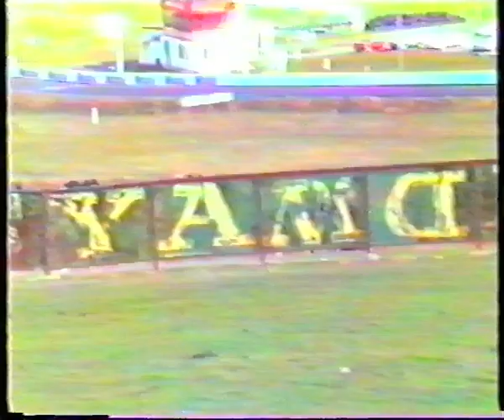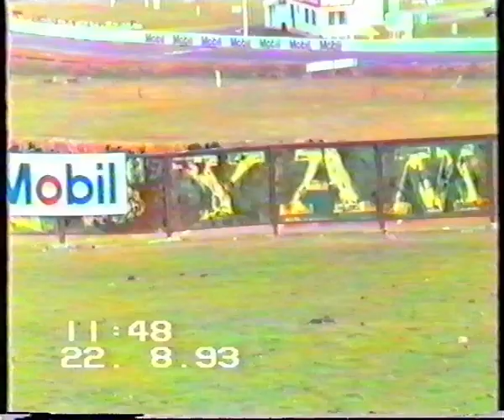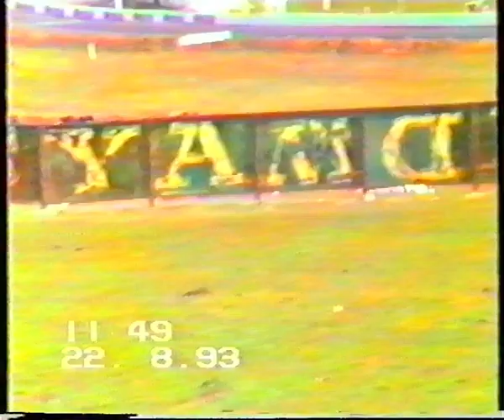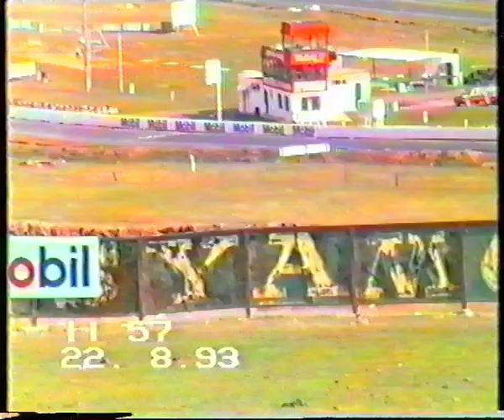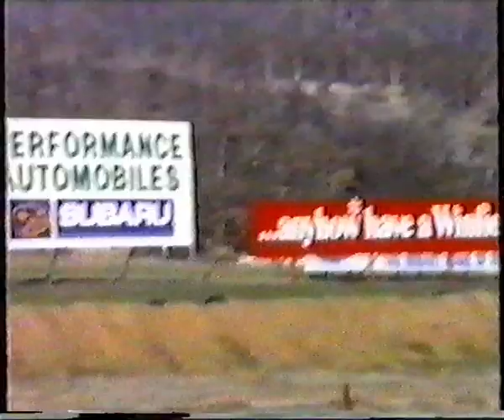Baskerville club racing from 1993-97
Club racing a Mini, Nissan Pulsar, RX-3 13B, 13B turbo and 13B custom turbo and various other cars that turned out at Baskerville Raceway back in the day.
Some skid pan action mixed in somewhere...
(SB tape)